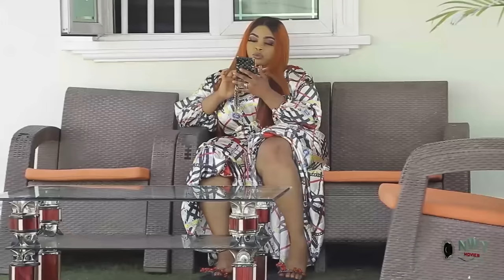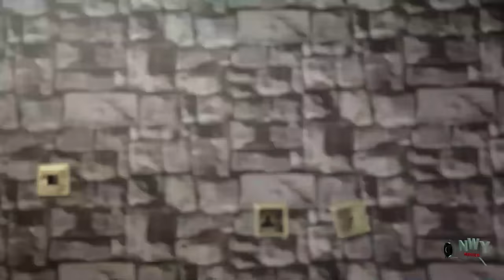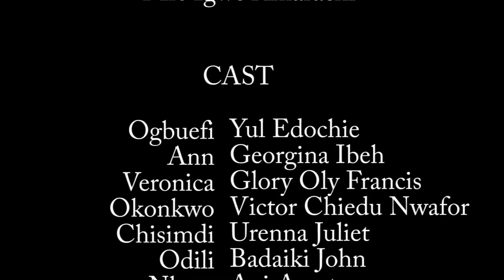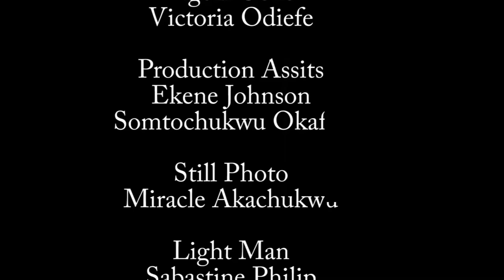How I Give Birth To A Goat After My Mother In-Law Take Me To A Native Doctor - New Release Video